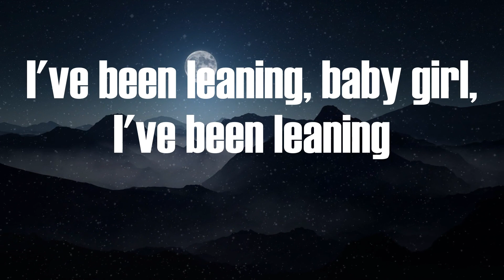Lil Yachty - Poland (Video Lyric)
Poland Lyric:
Are you fuckin' with that, F1LTH?
(Wake up, F1LTHY)
To Poland
I took the Wock' to Poland
Uh, psh
I've been fiendin', like I'm Keenan
Ride around with a Kel-Tec
If you mean it, baby girl, do you mean it?
I've been leaning, baby girl, I've been leaning
Phew, phew, phew (Wock')
Phone still ringin', battlin' all my demons
I've been fiending, baby girl, I've been fiending
Hope you love me, baby, I hope you mean it